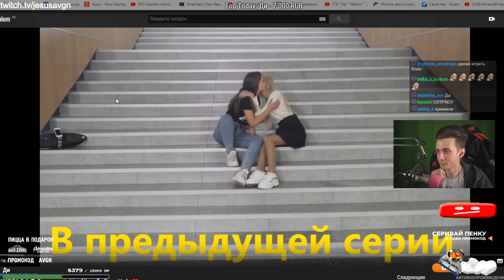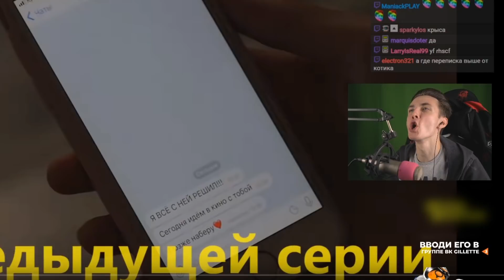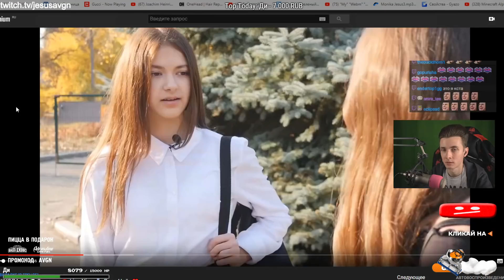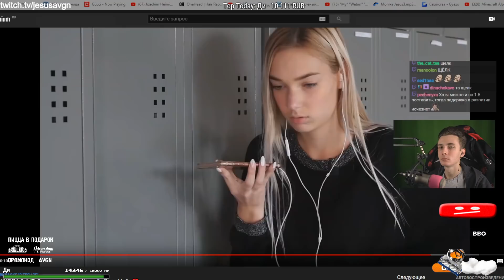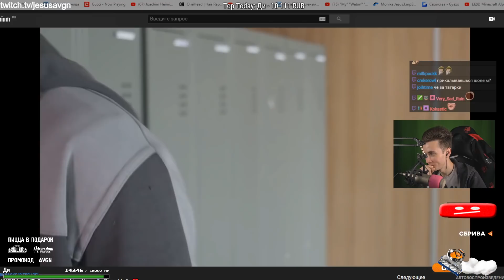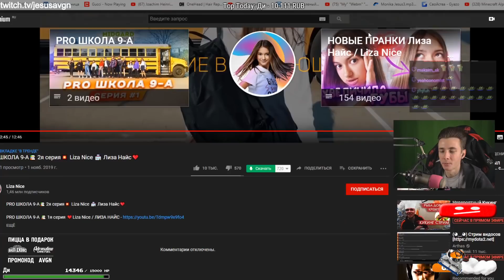ХЕСУС СМОТРИТ СЕРИАЛ ПРО ШКОЛУ. 2 серия / ЛИЗА НАЙС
💁‍♀️Туда загружаю реакции (стримы с гг - тоже там(!), которые нельзя загружать на ютуб.